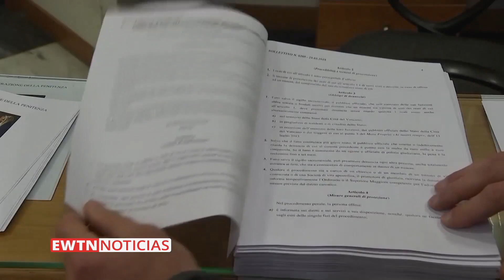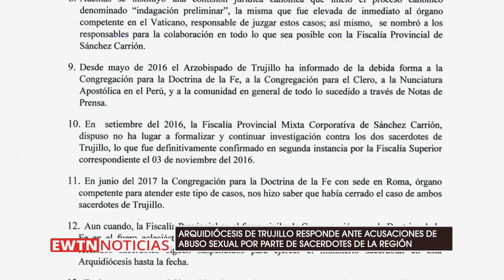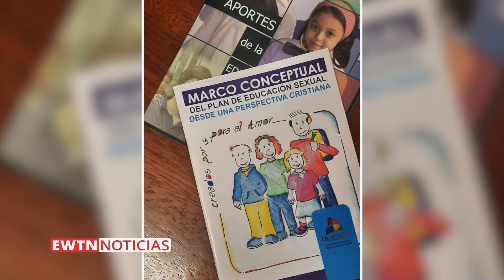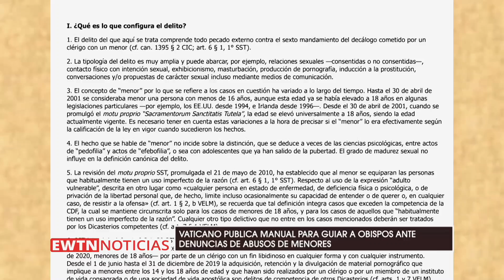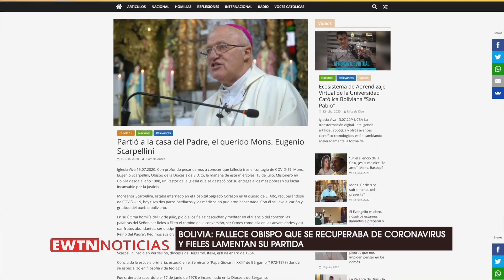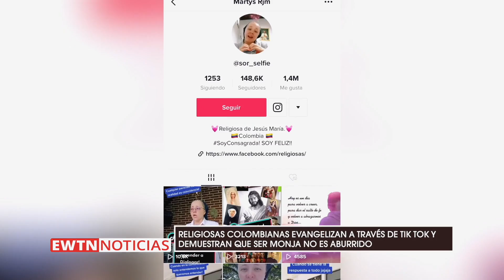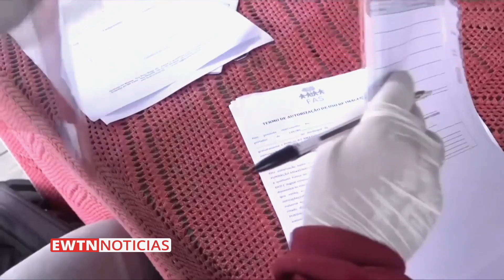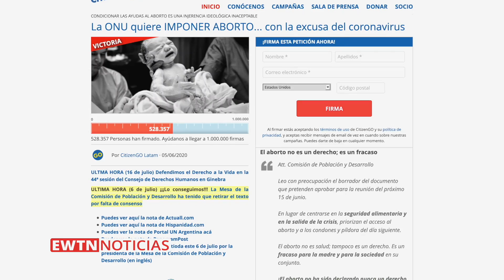EWTN Noticias - Programa del viernes 2020-06-17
En el programa de hoy. denuncian corrupción sexual de sacerdotes y encubrimiento en Perú. Además, vaticano publica manual para guiar a obispos ante denuncias de abusos de menores.